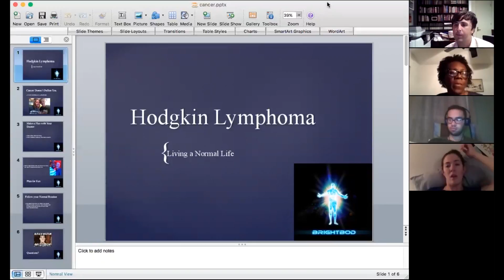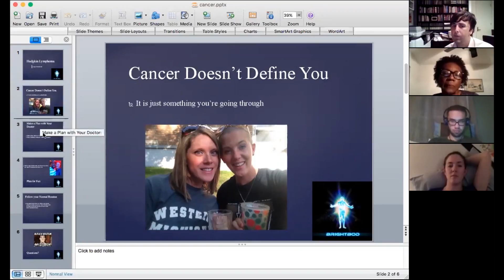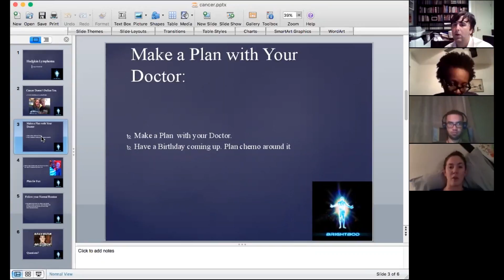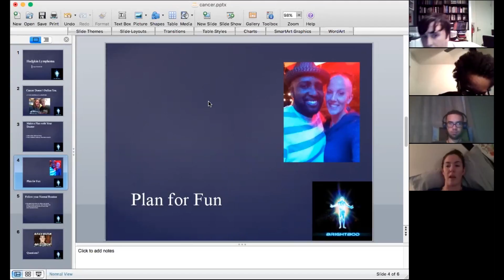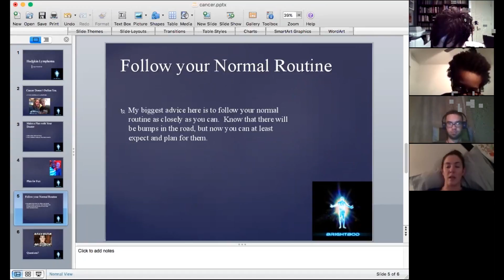Hodgkin's Lymphoma, March 6, 2017 Entire Webinar